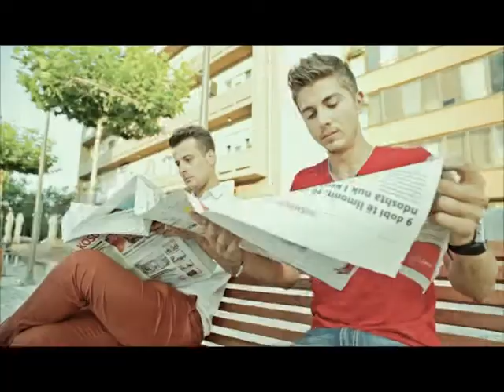Kosova Sot 21 06 2018